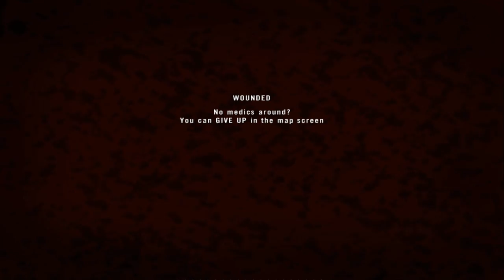Project Reality » Battlelols #3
Haaaaai, it is Muhli again, with a new Battlelols Episode.
Gimme Likes, and comments, ans subscriptions and that stuff, or I'll have to put you on Santa's Naughty list!